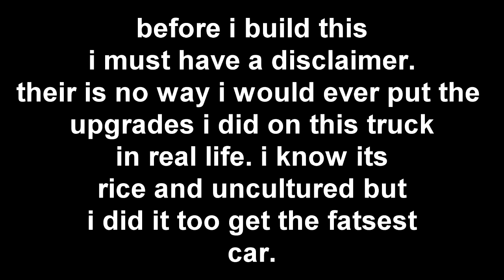Forza Horizon 3 - Best 90s Car Challenge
Should we do best 70s car next, lemme know

Related: Jackultramotiv
Stevio 2175
Ar12
Domestic Mango
Hyraxhd
Failrace
Yu tha kra
Slaptrain

 ➥ Ceveridge3
Follow me on google+